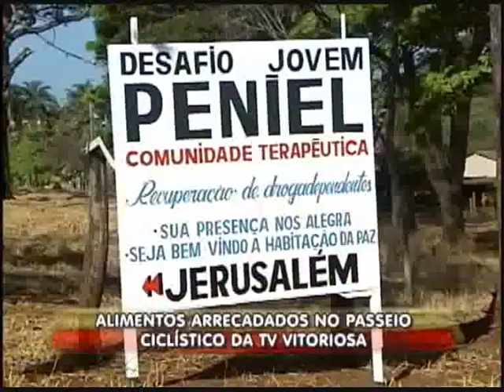Alimentos arrecadados no Passeio Ciclístico da Tv Vitoriosa são entregues à entidade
Linha Dura - 06/09/2010 - Alimentos arrecadados no Passeio Ciclístico da Tv Vitoriosa são entregues à entidade
Reportagem: Amarildo Maciel
Imagens: Emerson Miranda